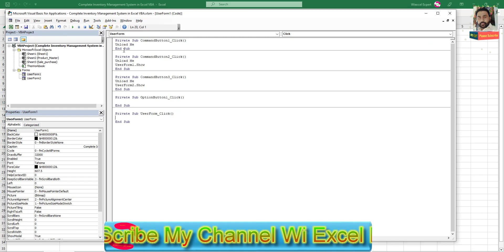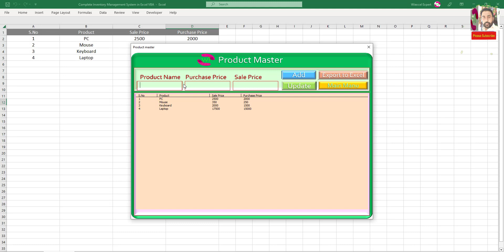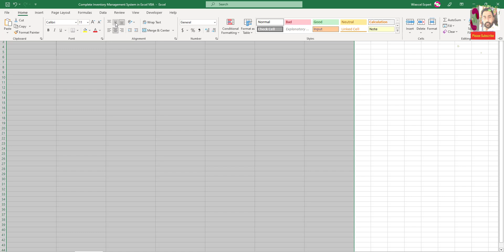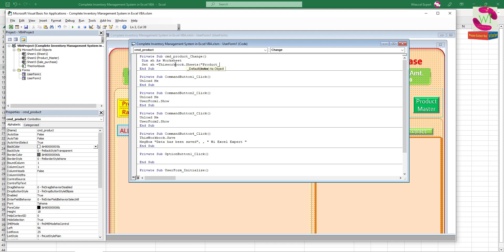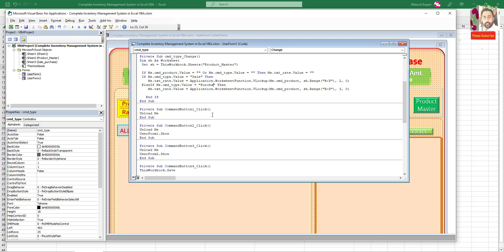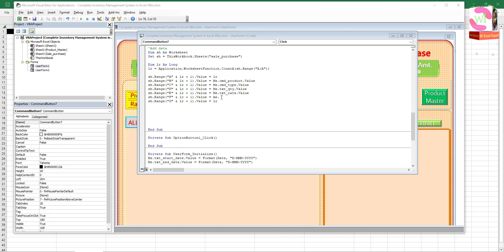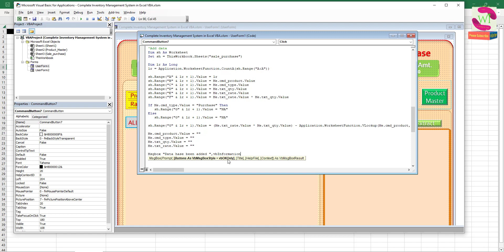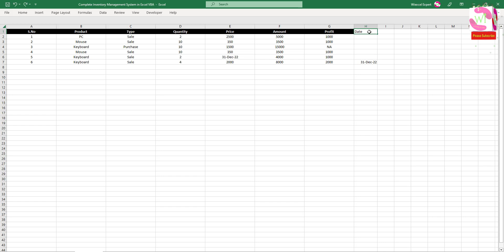Complete Inventory Management System in Excel VBA Part 4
IN THIS TUTORIAL WE WILL LEARN PART FOUR OF Complete Inventory Management System in Excel VBA.